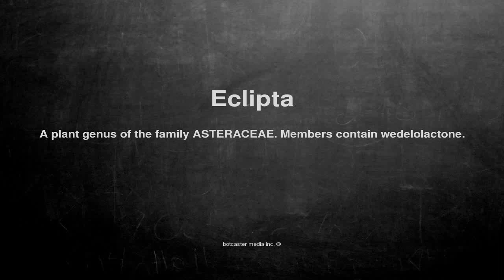Medical vocabulary: What does Eclipta mean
What does Eclipta mean in English?